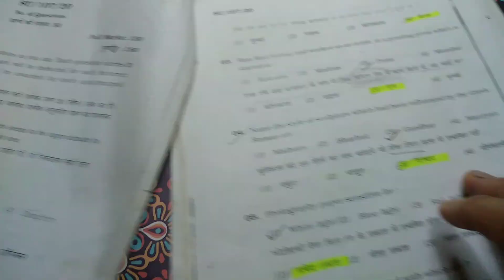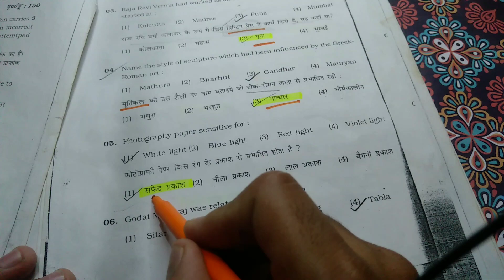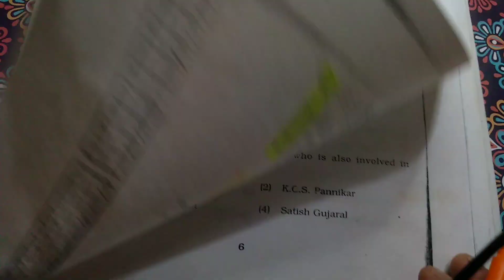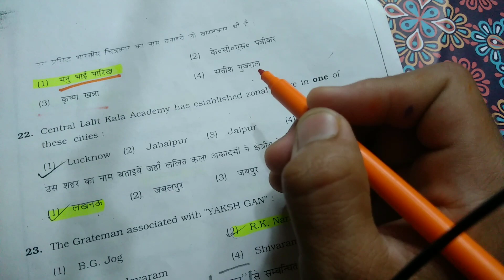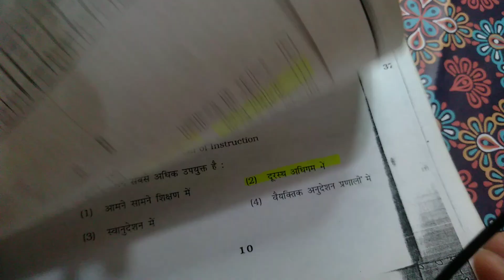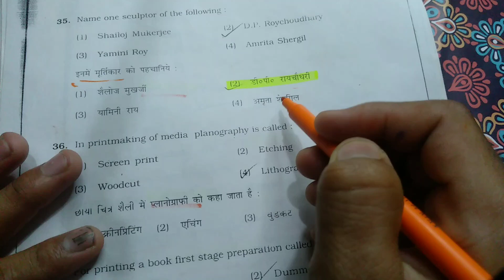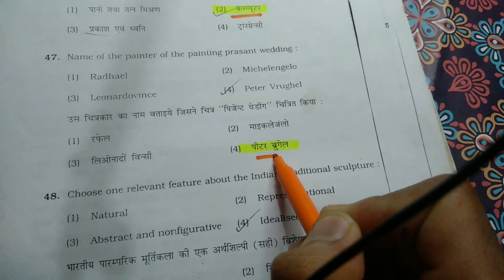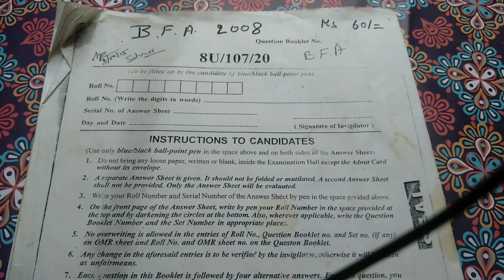BHU BFA Entrance Exam Preparation| BFA Entrance exam 2022 | Most Important Q & A of BFA Entrance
Join to Sp19 online classes